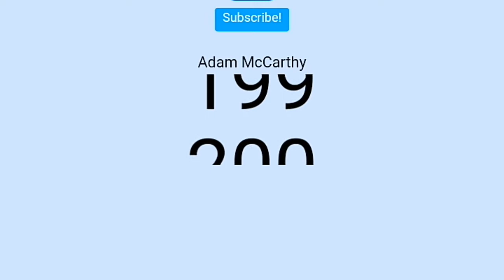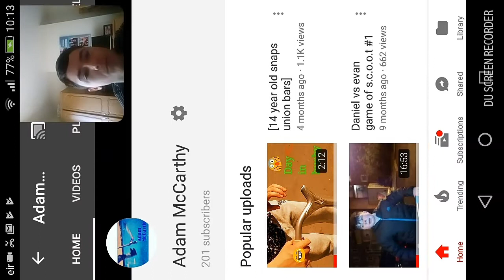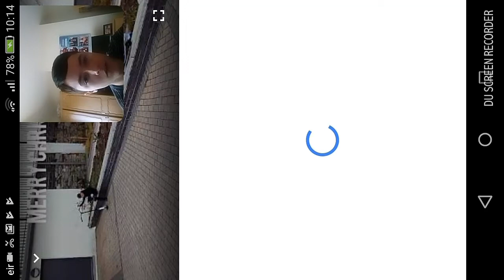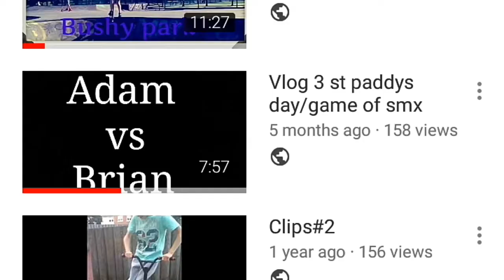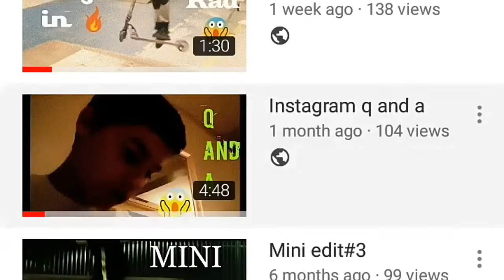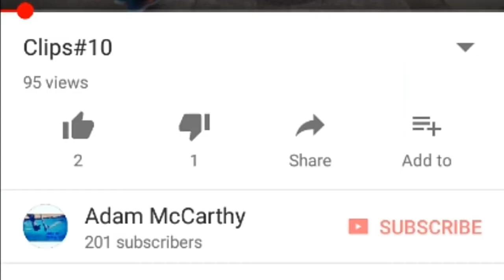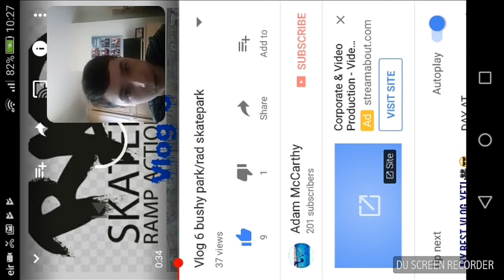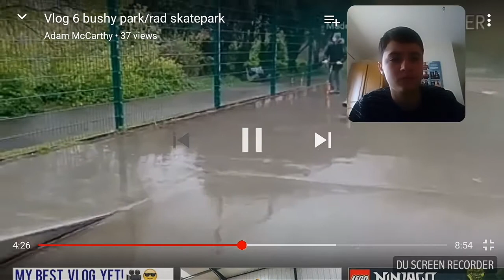Reacting to my old videos (200 sub special)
Can we get to 300 before the new year or christmas 🎅

Peace❤